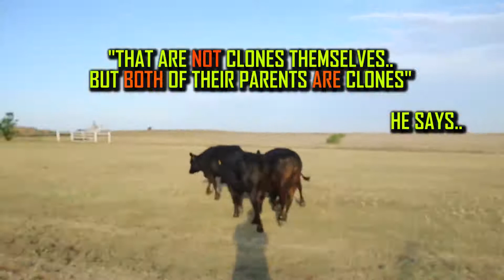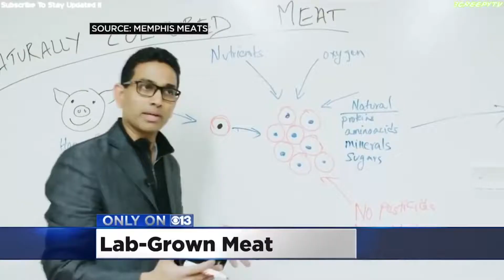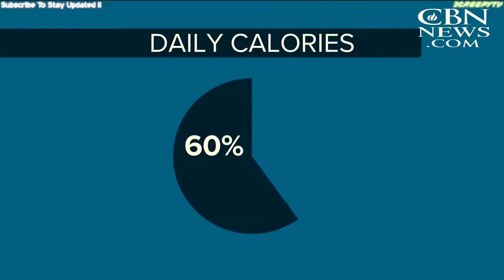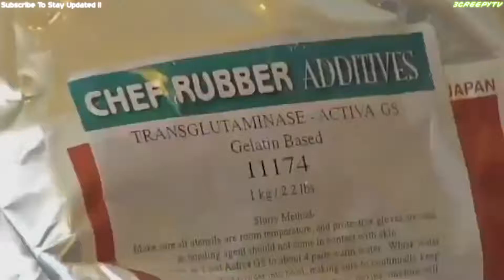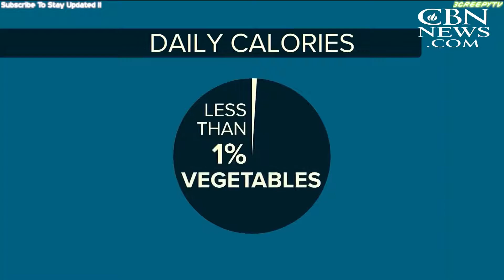Need to know informationThe Secret They Have Been Hiding For Decades